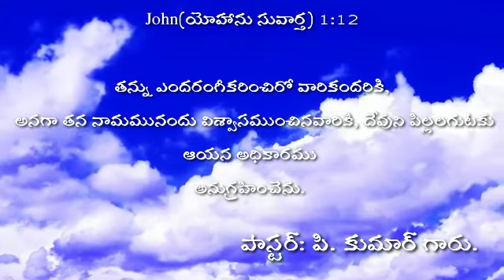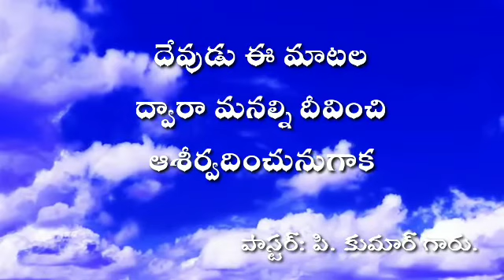నీ జ్ఞానం అటు పోతుంది God's word ...